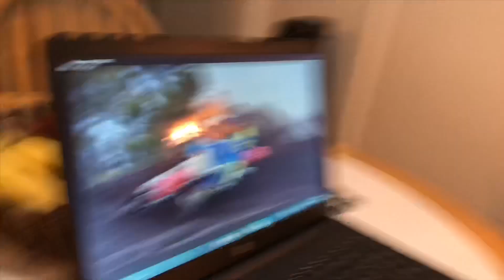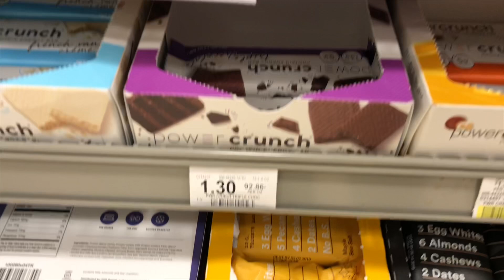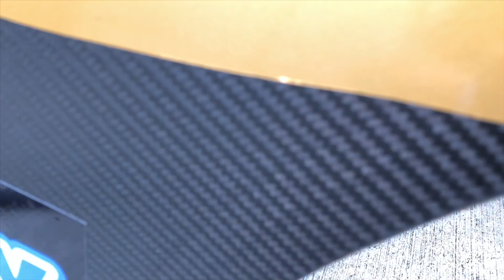VLOG 03 - Marcelinho Felipe Weekly | Teste para Bang Energy + Trabalhei na corrida de Lamborghini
Mais uma semana, e dessa vez eu trago pra vocês:

- Saiba como é o processo para ser patrocinado por uma marca de energéticos!

- Trabalhei em uma corrida de Lamborghini e filmei tudo pra mostrar pra vocês.

- Comecei um novo treino com a Vilma VMX School.

- Aperta play e se diverte! Haha.

- I worked on a Lamborghini race and I recorded everything.

- Started a new workout with Vilma VMX School.

- Press play and have fun! lol